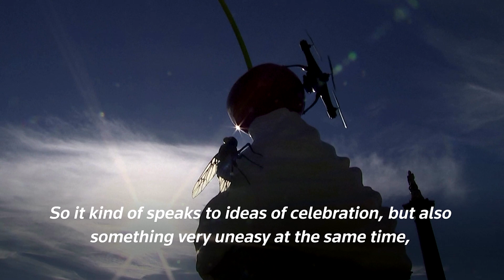Whipped cream art with cherry on top in London's Trafalgar Square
The 9-tonne sculpture is entitled "THE END" and the artist says he was inspired by politics, which like cream is "always on the verge of collapse."